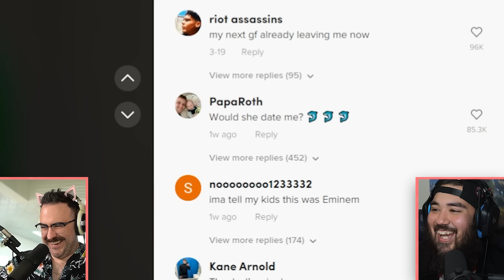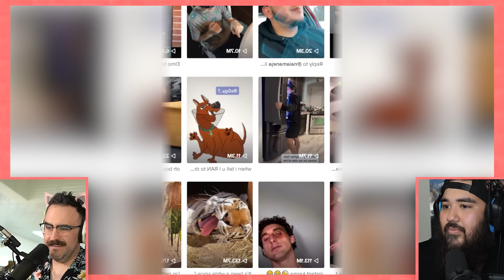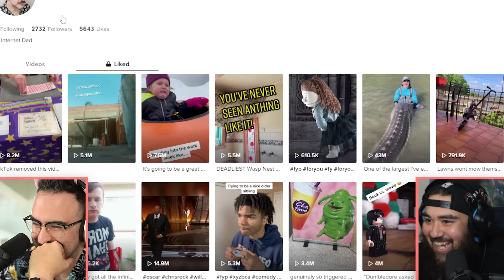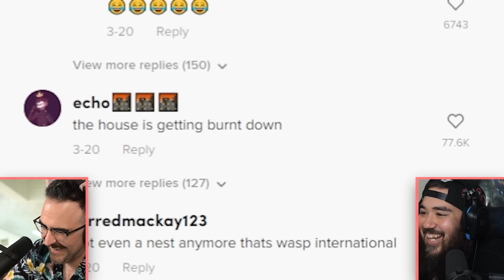TikToks That Cured My Depression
These are the best TikToks I could find in 30 mins. #2